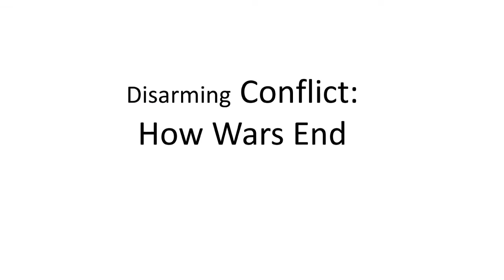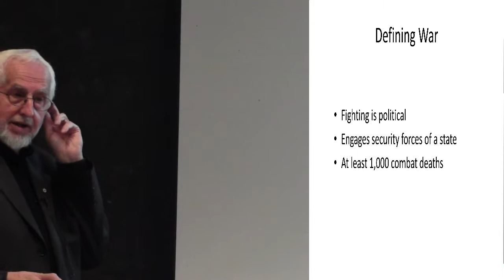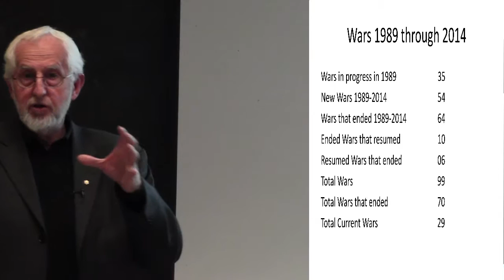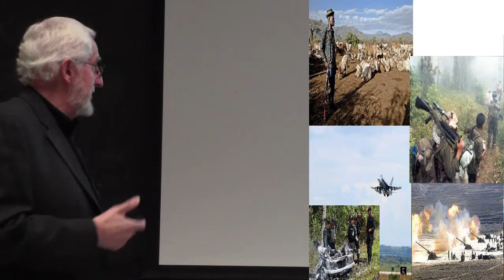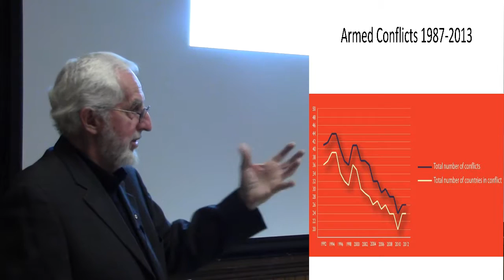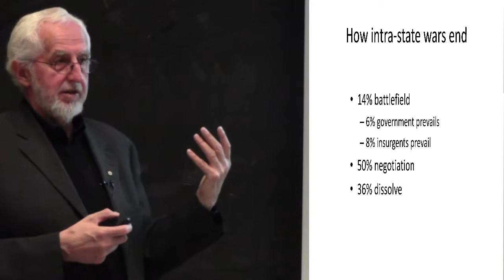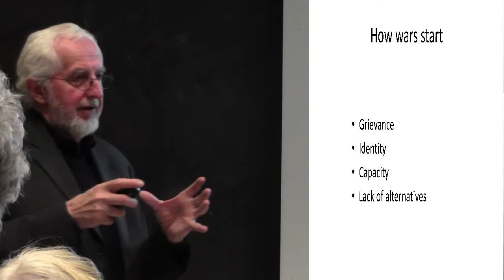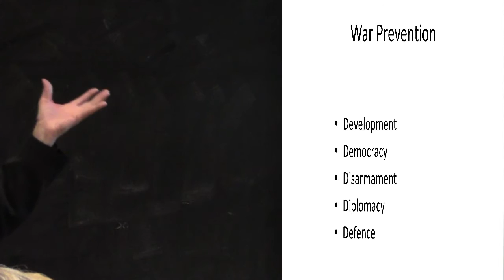Disarming Conflict: How Wars End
Ernie Regehr
Sr. Fellow, Defense Policy & Arctic Security at the Simons Foundation; Author of 'Disarming Conflict'
on